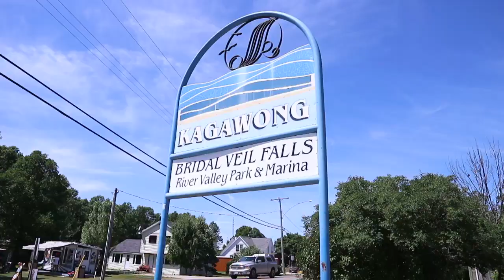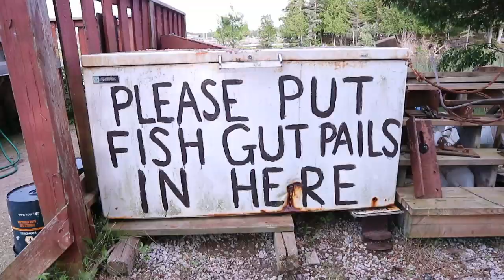Teepee Camping | Part 2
Zach, Amanda, Georgia and Elyse have an adventure on Manitoulin Island. They hike the Cup and Saucer Trail, visit Bridal Veil falls, stay in a teepee and take the ferry home.